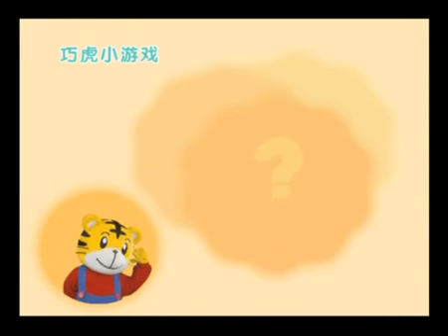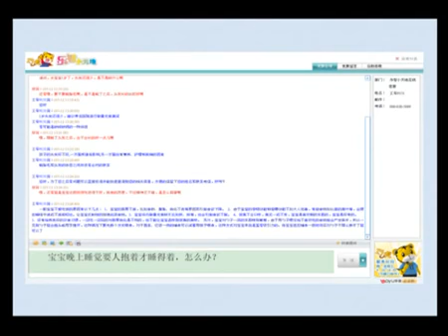13个月《洗手真开心》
1. 生活數學-基數和序數2. 有趣的文字-竹子武功3. 巧虎生活日記-愛整潔，真乾淨4. 社會大發現-糖果是怎麼做出來的？ 5. 來學注音嘍！-神奇照相機.\n\n...

13个月《洗手真开心》 13个月《洗手真开心》

13个月《洗手真开心》

13个月《洗手真开心》